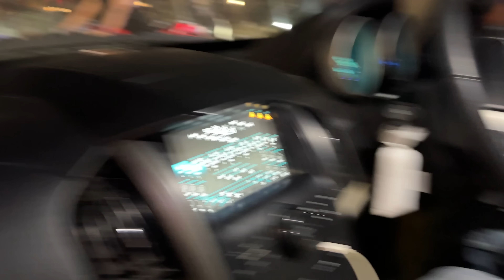Sadak pe bhutte keliye ladai 😅